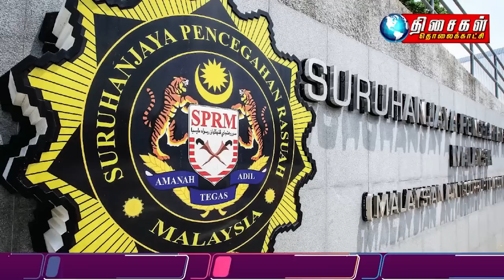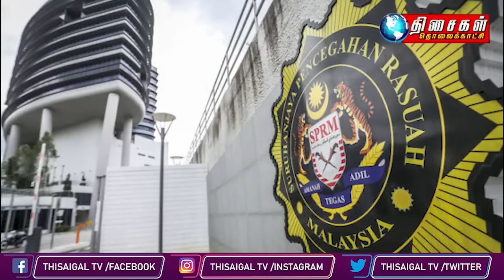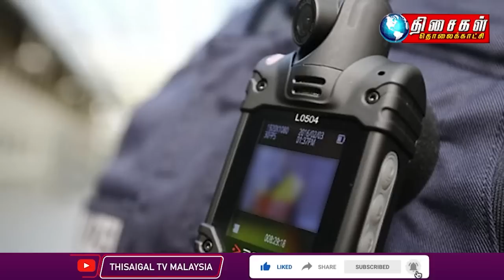MALAYSIA TAMIL NEWS 10PM 25.02.23 PM needs to be more practical and understand people's suffering